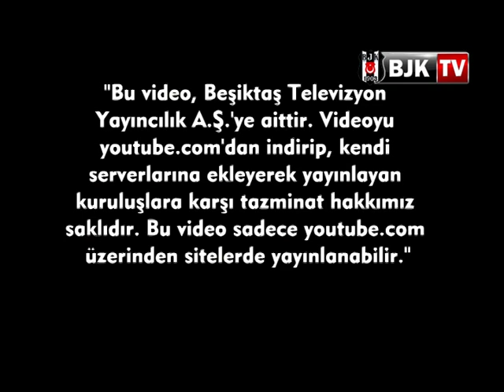YENİ TRANSEFERİMİZ EVREN BÜKER'DEN İLK AÇIKLAMALAR